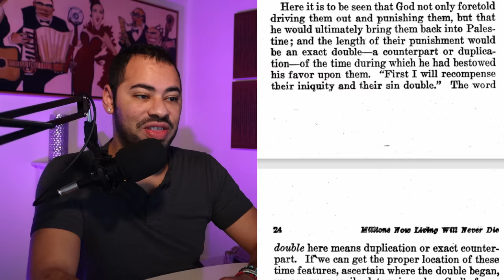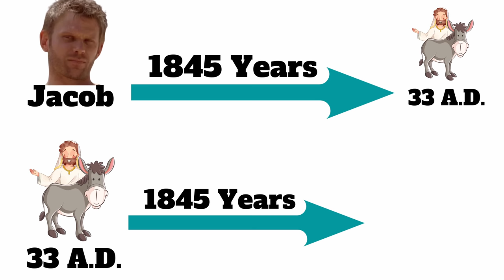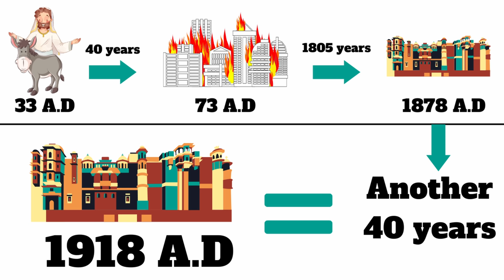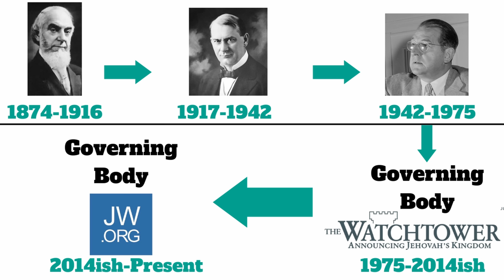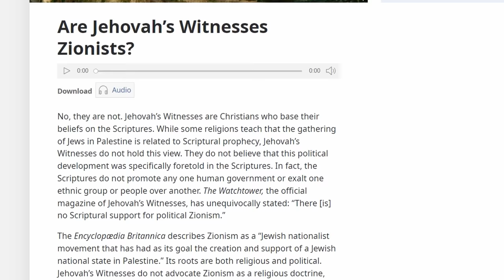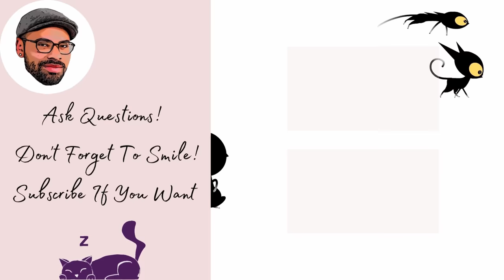What did Joseph Rutherford Teach In The "Millions Now Living Will Never Die" Book?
In this new series I will be exposing how much Watchtower has changed over the years and how the Organization LIES to Jehovah's Witnesses.

My goal is to hit 10,000 subscribers by the end of the year so your subscription is very much appreciated.

New Light exjw ex jehovah's Witness Former Pioneer Former Ministerial Servant Former Elder Tony Morris Watchtower Cult